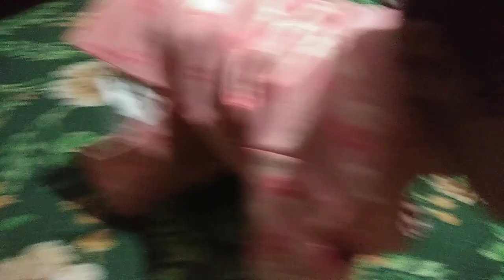Lakshit's first birthday celebration | Sakshi Mohit Sood